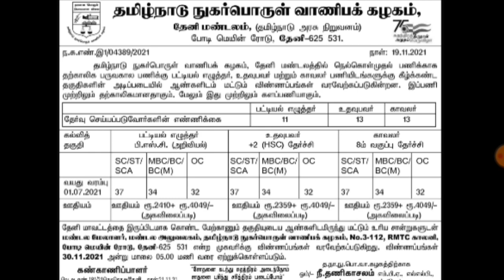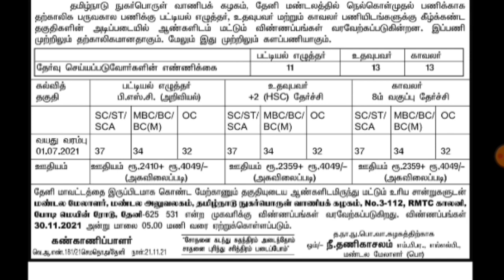TNCSC Recruitment 2021 Theni TNCSC Notification Theni TNCSC Jobs 2021 Theni TNCSC Recruitment 2021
Theni TNCSC Recruitment, Theni TNCSC Notification, Theni TNCSC Application Form, Theni TNCSC Jobs 2021